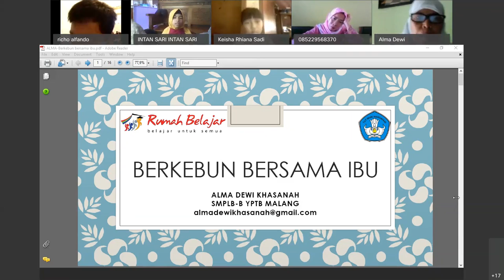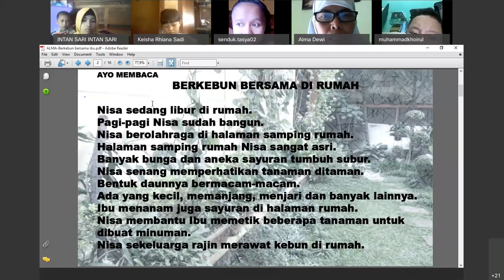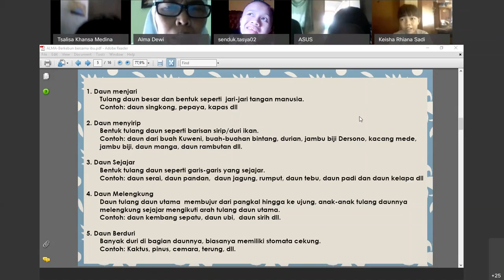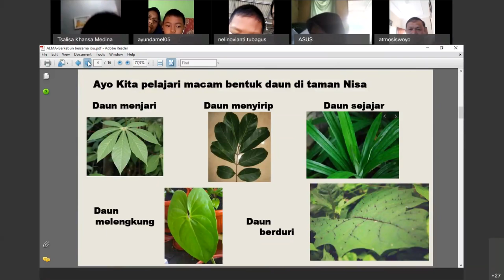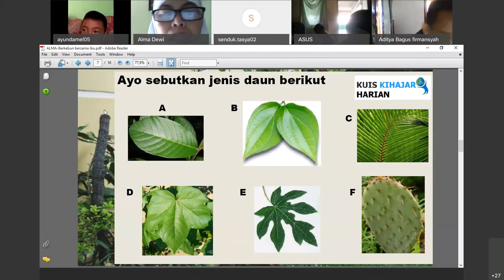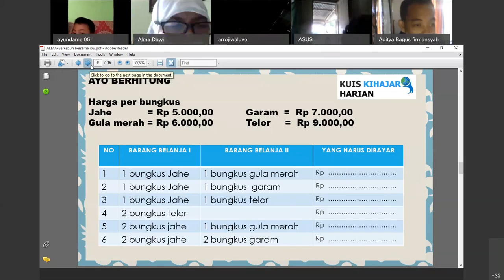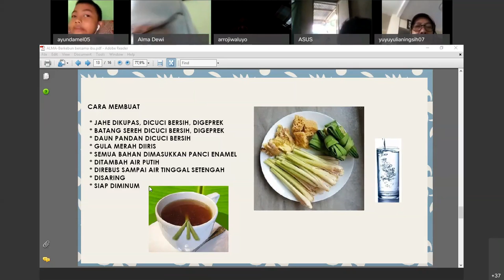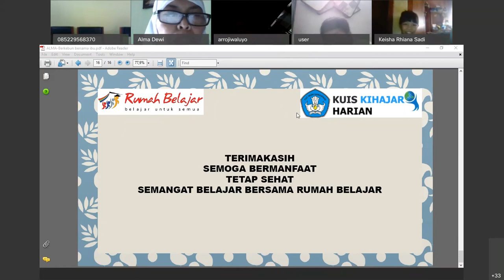Tematik SDLB-B - Berkebun Bersama Ibu oleh Alma Dewi Khasanah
Halo, Sahabat Rumah Belajar, untuk mendampingi kalian yang sedang belajar di rumah, yuk simak video Belajar Bersama Ibu Alma Dewi Khasanah dengan materi Berkebun Bersama Ibu, Tematik SDLB-B.